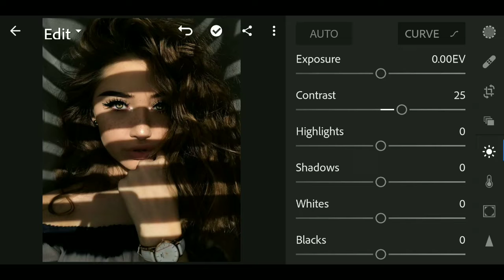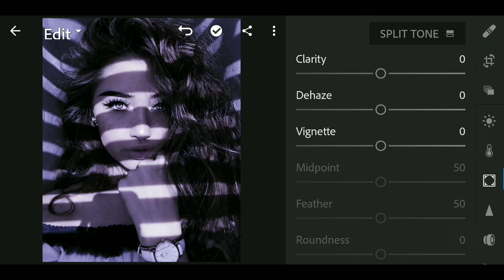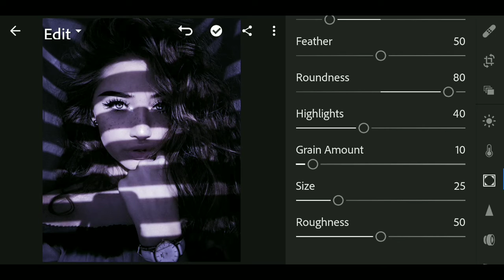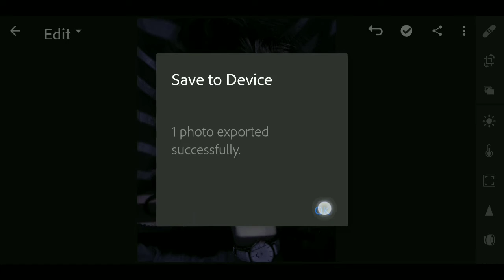How To Edit Street - Urban | Lightroom Photo Editing Tutorial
How to edit street Urban in Lightroom, Best ever Lr photo editing tutorial..